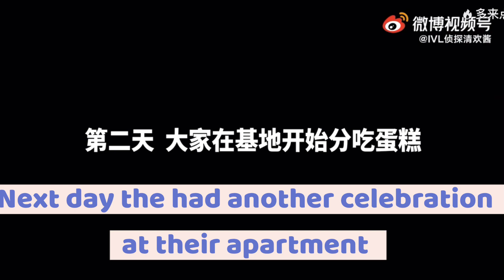487 shows us Wolves Team crib! In Guangzhou | Q&A to Alex 🐺 ENG sub